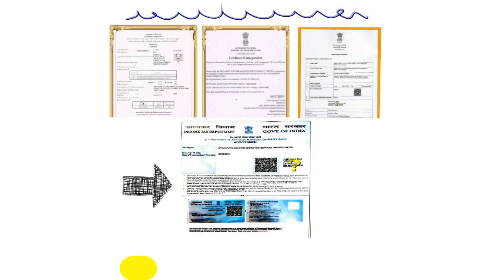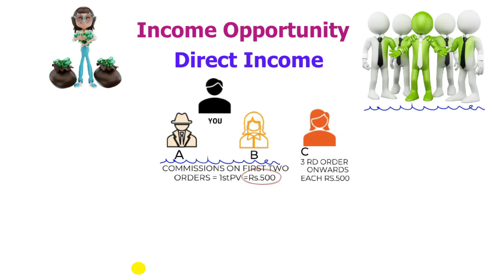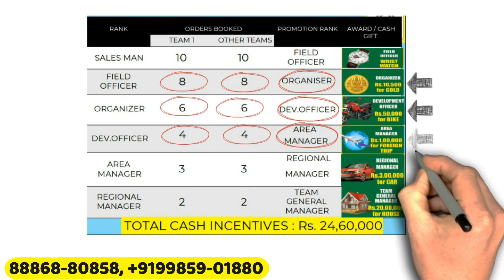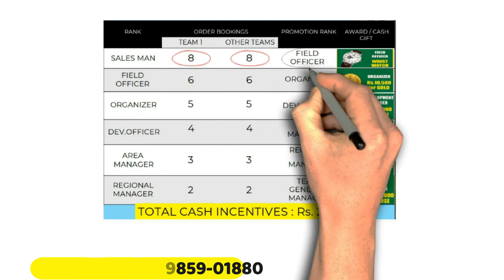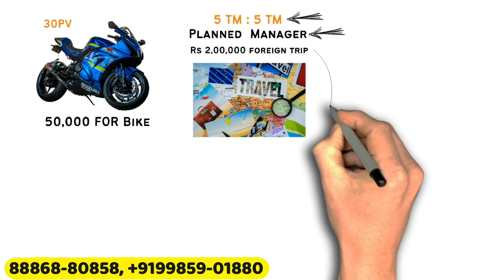SRIKAARAYIL WELFARE MARKETING SERVICES PVT LIMITED BUSINESS SMALL BRIEF INFORMATION IN HINDI